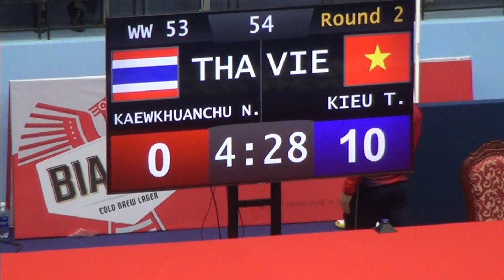Kiều Thị Ly cô gái nhỏ nhắn giành huy chương vàng chiến thắng áp đảo 10-0 | Wrestling SeaGames 2022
Kiều Thị Ly cô gái nhỏ nhắn giành huy chương vàng chiến thắng áp đảo 10-0 | Wrestling Women's SeaGames 2022 Vietnam
- Trong 3 ngày từ 17/5 – 19/5, tại Nhà thi đấu Gia Lâm (số 437 đường Nguyễn Đức Thuận, thị trấn Trâu Quỳ, huyện Gia Lâm, Hà Nội) sẽ diễn ra các trận thi đấu môn vật tại SEA Games 31 – 2022 với các nội dung vật cổ điển (nam), vật tự do (nam) và vật tự do (nữ).
Đấu vật tự do là một trường phái cũng phổ biến trên toàn thế giới. Trường phái đấu vật này sử dụng hầu hết mọi kỹ thuật để ném và đè đối thủ nhằm giành chiến thắng. Đấu vật tự do tập hợp các phong cách đấu vật truyền thống khác nhau của sambo và judo.
Sự khác biệt giữa Vật Greco-Roman và Vật tự do
Đấu vật Greco-Roman và vật tự do có một số điểm tương đồng nhưng cũng có sự khác biệt. Cả hai đều vật bằng tay, quật ngã và đè đối thủ xuống. Sự khác biệt chính giữa hai kiểu đấu vật này bao gồm:
1. Chân
Một trong những điểm khác biệt chính giữa hai phong cách đấu vật này là Greco-Roman cấm bắt, nắm phần dưới eo của đối thủ, nhưng đấu vật tự do cho phép bạn sử dụng đôi chân của mình như cả vũ khí phòng thủ và tấn công. Bạn cũng có thể sử dụng một chân hai chân để đè đối thủ xuống tấm thảm. Vì sự khác biệt lớn này, hai trường phái đấu vật này sử dụng các chiến lược và kỹ thuật rất khác nhau.
Vì bạn không thể sử dụng đôi chân của bạn để đè đối thủ trong đấu vật Greco-Roman, bạn sẽ phải dựa nhiều hơn vào các đòn headlocks, khóa thân. Hầu hết các đô vật Greco-Roman cũng dựa vào một kỹ thuật tấn công được gọi là suplex, khi đó bạn nâng đối thủ của bạn lên cao và quật họ ngã xuống bằng cách bạn chủ động ngã về phía.
2. Bám chặt đối thủ
Một sự khác biệt lớn khác là làm thế nào bạn ném đối thủ xuống đất. Trong đấu vật tự do, bạn có thể chỉ đơn giản là quăng đối thủ và sau đó đè chặt họ khi họ rơi xuống thảm. Nhưngvới đấu vật Greco-Roman, bạn phải chạm vào đối đối thủ của mình trong suốt quá trình họ bị quăng lên và rơi xuống thảm để được tính điểm. Nếu bạn không chạm vào đối thủ, trọng tài ngừng trận đấu ngay lập tức.
3. Thoát khỏi việc bị khóa
Nếu bạn thoát khỏi đòn khóa khi bị đè xuống sàn trong vật tự do, trọng tài sẽ tính điểm cho bạn. Điều này cũng có thể xảy ra trong đấu vật Greco-Roman, nhưng phong cách này có quy tắc hơi khác. Vì bạn không thể nắm chân của đối phương trong đấu vật Greco-Roman, đối thủ của bạn phải đảm bảo rằng họ không đưa bạn vào vị trí mà bạn phải làm như vậy. Điều này có nghĩa là nếu đối thủ của bạn bị đè trên thảm, họ không thể di chuyển về phía trước để trốn thoát vì hành động này sẽ buộc bạn phải giữ đùi của họ.
4.Tạm ngừng trận đấu
Trong các trận đấu đấu vật tự do, nếu bạn và đối thủ của bạn không ghi điểm sau một thời gian thi đấu, trọng tài có thể cho tạm ngừng trận đấu. Một vòng bốc thăm ngẫu nhiên được tổ chức để xác định đô vật nào có được lợi thế. Nếu bạn thua vòng bốc thăm này, bạn phải đặt một chân ở giữa vòng tròn chính, trong khi chân còn lại ở bên ngoài. Điều này mang lại cho đối thủ của bạn một cơ hội rất rõ ràng để hạ gục bạn, giúp họ có điểm trong vòng đó. Nếu bạn không để họ hạ gục bạn, bạn thắng vòng đó.

► Góp ý, thảo luận thêm về VẬT DÂN TỘC trên FaceBook
► VẬT DÂN TỘC là Kênh chia sẻ về Vật dân tộc - môn thể thao của dân tộc Việt Nam, về cuộc sống, con người, văn hóa, ẩm thực, các môn thể thao dân tộc lễ hội vùng đất Bắc Ninh - Kinh Bắc cũng như các vùng miền khi phóng viên Vật Dân Tộc đi qua sẽ ghi hình lại để chia sẻ một cách chân thật nhất.

please!
❤️ Cảm ơn các bạn đã quan tâm và dành thời gian quý giá xem video này!